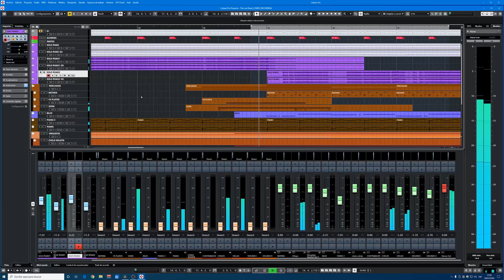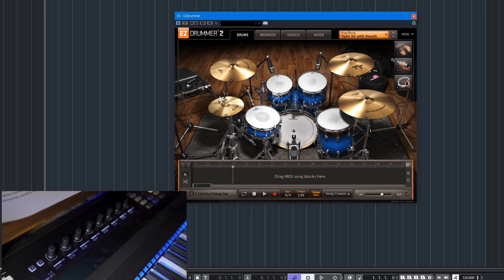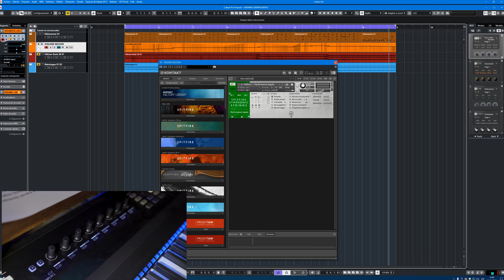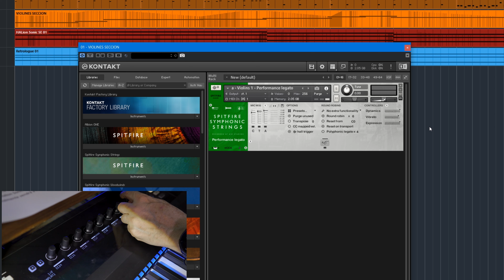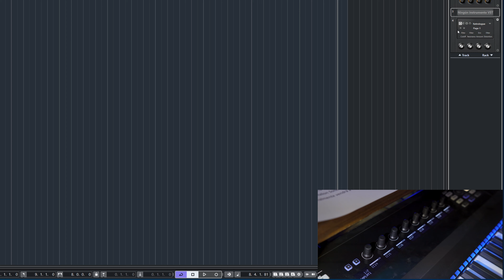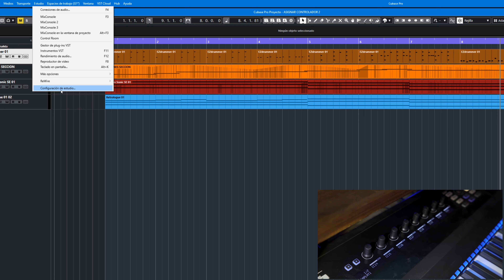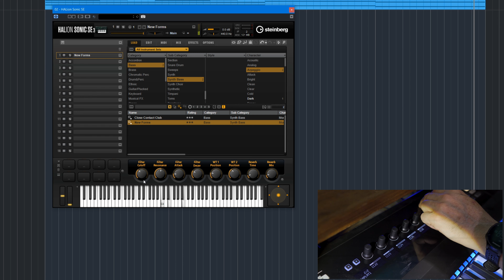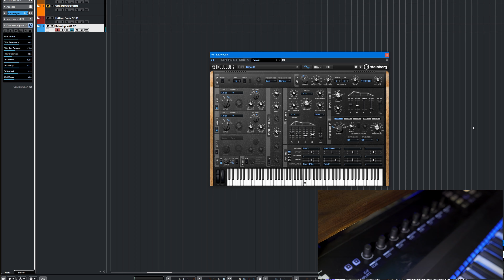Controlador MIDI Asignar FX y VSTI [Parte 1]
Hoy comienza la primera parte de este Tutoriale de Cubase Pro  donde aprenderás a configurar los faders o Potenciómetros de tu teclado controlador Midi, para que puedas manejar los parámetros de tus Instrumentos virtuales VSTI y de tus efectos y plugins de manera manual, con el control y la sensación analógica y rápida de control. En un próximo vídeo que será la segunda parte configuraremos a fondo dos plugins muy utilizados de Fab Filter, el Limitador Pro L2 y el ecualizador Pro Q3, con 2 formas diferentes de configuración.

🔴 Puedes ir directamente al CURSO GRATUITO de MEZCLA y MASTERING y tragarte un montón de horas con los tutos ordenados como en

🔵 Servicio de MEZCLA y MASTERING profesional para Grupos o Artistas, especialidad en cualquier estilo musical, Pop, Rock, Blues, Dance, Hip Hop, Rap, Trap, Urbano, Música Orquestal Cinematográfica.

- Multiefectos de guitarra y previo de VOZ Helix Rack: (ESPAÑA) (AMERICA)

Hacemos promoción de los productos empleados para la elaboración de los Tutoriales, cuando se hace click en alguno de los enlaces eres redirigido hacia dichas empresas, donde puedes hacer tu compra si así lo deseas y por dicha compra el responsable del canal se lleva una comisión.
Toda la música que aparece en este canal está compuesta y producida por Fernando García Munera ©munerasong 2021 a excepción de algunos temas cedidos por otros compositores para algunos de los tutoriales, con propósito didáctico.